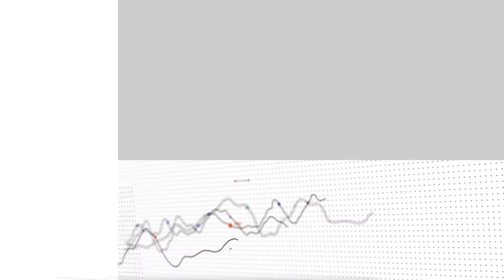The Banker Masterclass series with Banking Circle's Mitch Trehan: Fit for purpose?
Mitch Trehan talks to The Banker’s Joy Macknight about whether the current correspondent banking set up is fit for purpose for modern world of cross-border payment flows.

With de-risking continuing, smaller banks and non-bank FIs could find themselves dropped by their bank with little warning.

The reality is that not all banks provide a cross border payment service, so there are not many providers, and the number of providers is decreasing.

Worse still, there is no “real” alternative – to get access to cross border payments, you need to have a bank at the top of the chain somewhere with direct access to clearing.